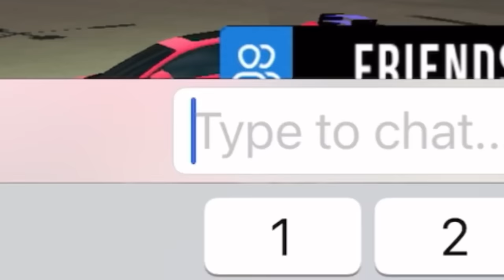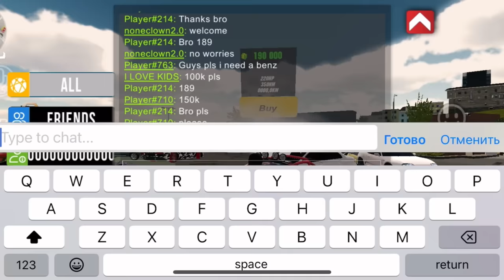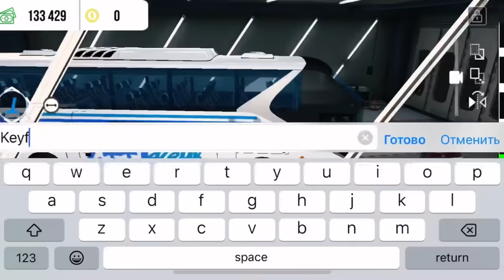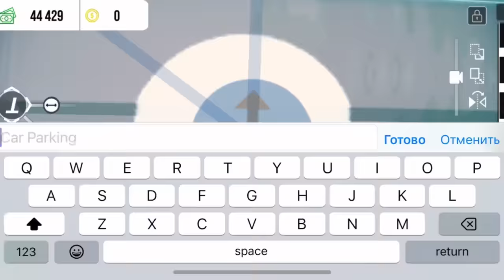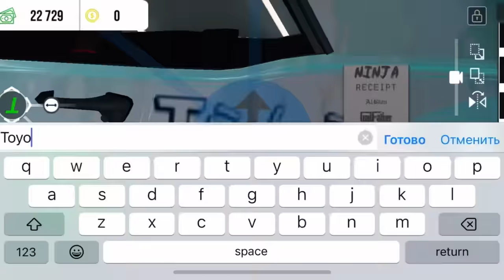How To GET A Lot OF MONEY , 1000 Coins in 12 minutes In CAR PARKING MULTIPLAYER ?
How To GET A Lot OF MONEY , GOLD Coins And GLITCH CAR IN CAR PARKING MULTIPLAYER ?

Hello friends! In this video, I will show you how to earn a lot of money, 1000 coins and get a glitch car in  Car Parking Multiplayer.
I created a new account and started making money as a beginner
I set myself 3 goals: To make a lot of money
Earn gold coins and get a GLITCH car!
You can get all the cars from this release! Conditions in the video, enjoy watching.